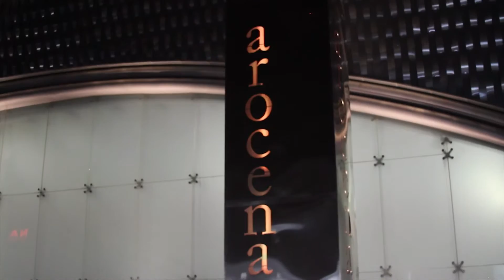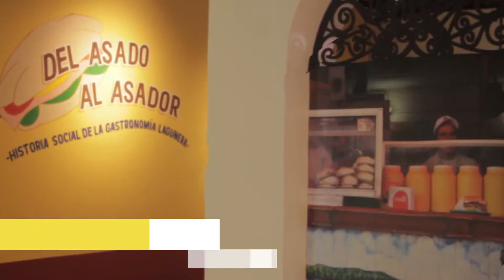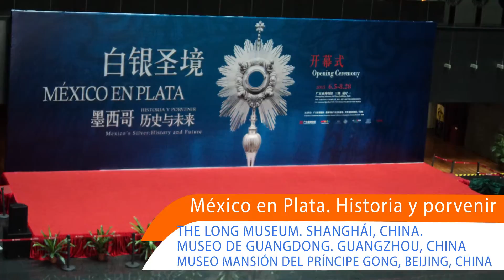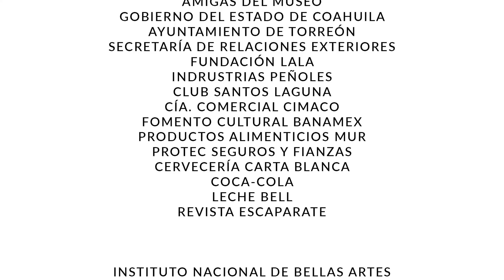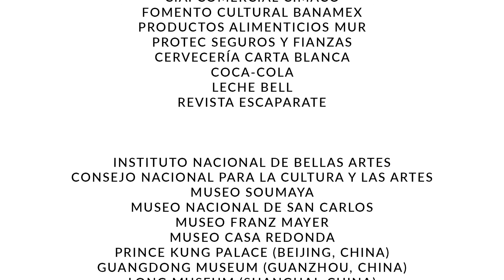Así fue el 2015 en el Museo Arocena